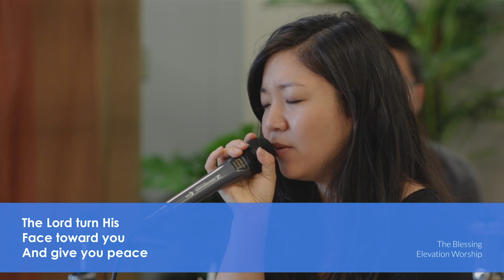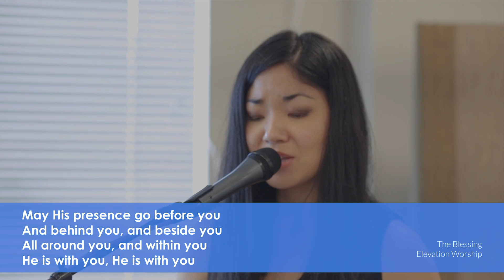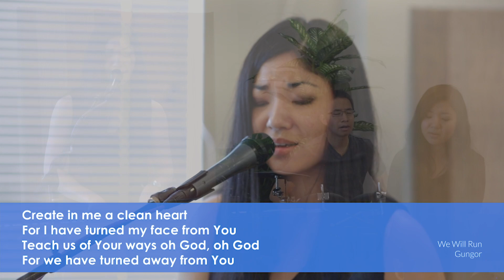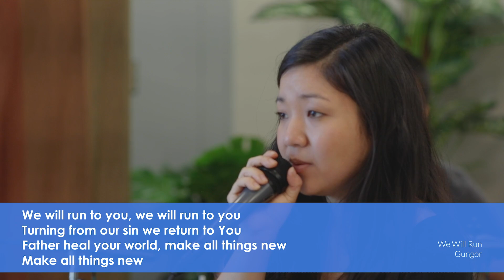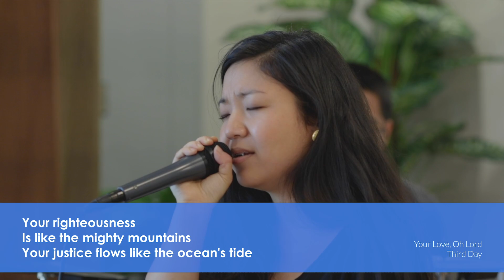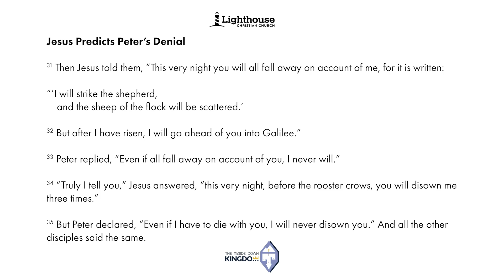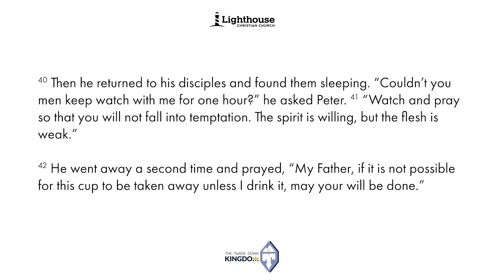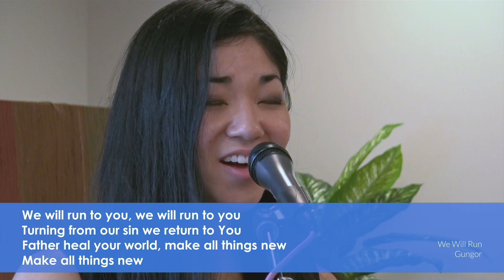June 7, 2020 | The Upside Down Kingdom - Doing Hard Things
If you’d like to join with us in worship, while playing an instrument to follow along. Here’s the playlist with chords:
1.) The Blessing
2.) We Will Run
3.) Your Love Oh Lord
4.) Hosanna